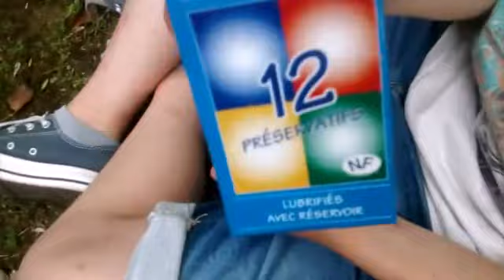Funny Moments / 5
Voilà sz funny moments était hyper drôle et long on s'est marre j'espère que vous aussi !

Si sa ta plu lâche un gros pouce bleu ➡👍

Mon instagram➡Valentin. Martinez_

À bientôt ! 🙆

PEACE !!!😎